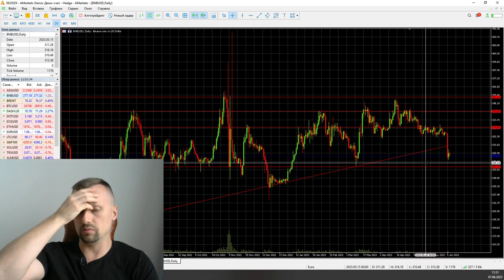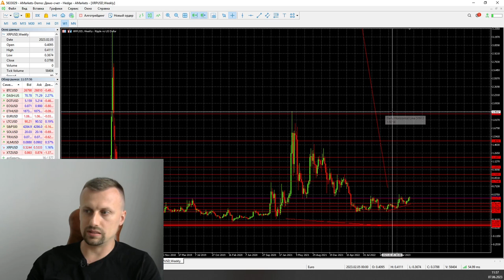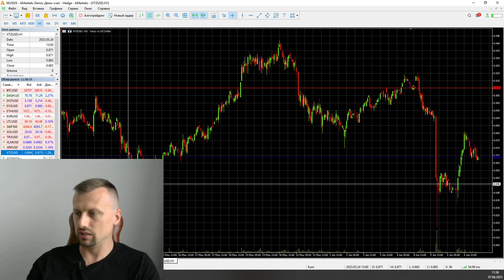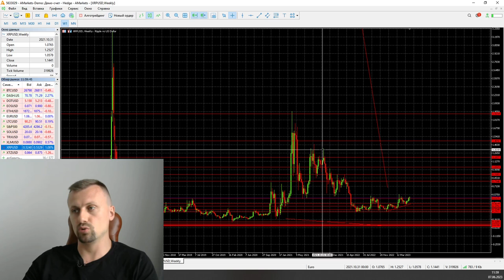Биткоин скоро по 30000$ | AMarkets